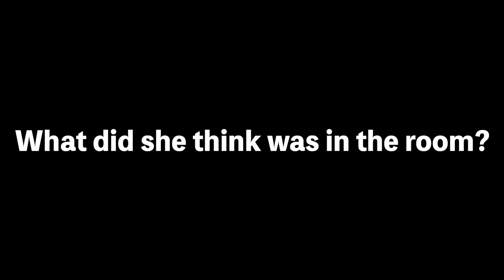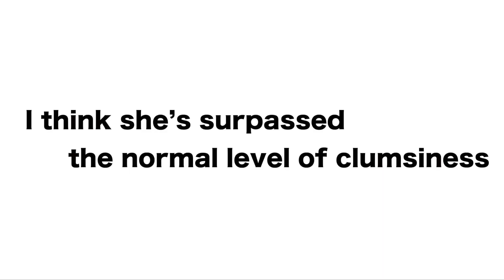Filling a room with Popcorn Prank!!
All of this popcorn was donated to the zoo.
Due to the pandemic, the demand for popcorn had declined, so Popcorn Papa (a popcorn store from Osaka) had kindly donated us these to be disposed popcorn to us in hope that they would be able to pop for the last time.

▶️Hey guys~! This is Sushi-Ramen-Riku's English Channel!!🍣🍜💨
I'm planning to post a video every 2 weeks or so.